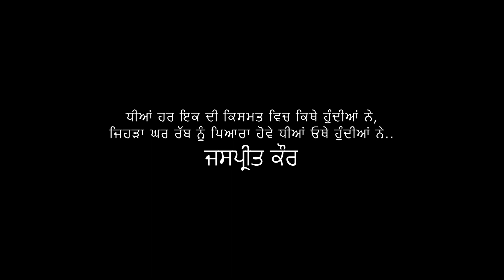JASPREET | 2023 | PUNJAB | JOT PHOTOGRAPHY | 84370-23434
Book your shoot with us😀